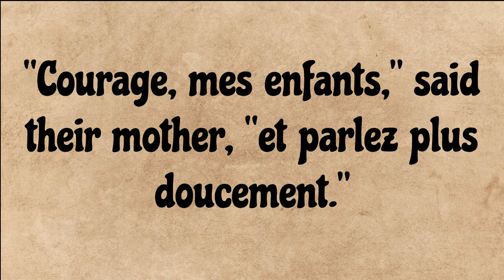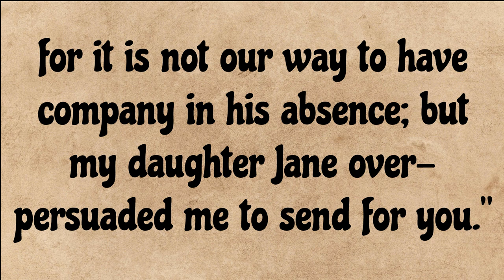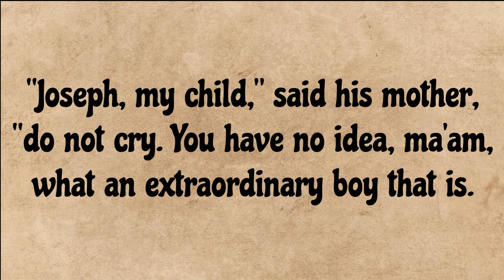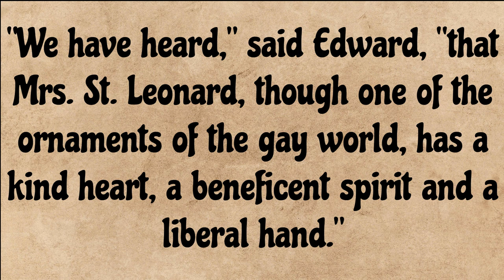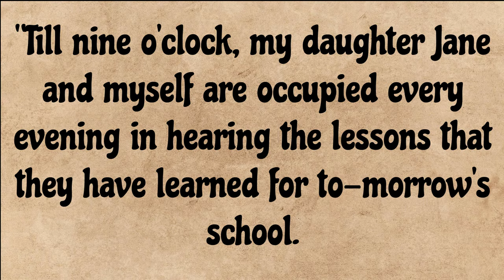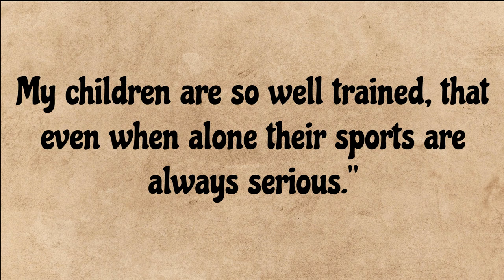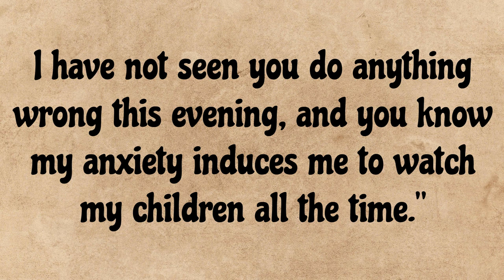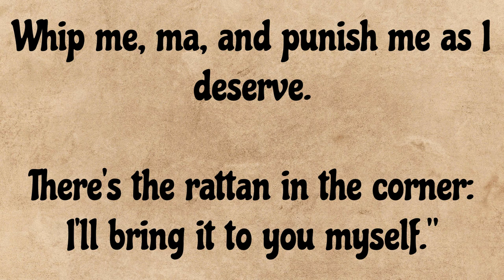Learn English through Story Level 4 | English Story with Subtitle🚨 | Graded reader | Audiobook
Learn English through Story Level 4 | English Story with Subtitle🚨 | Graded reader | Audiobook   |  Learn and Practice English 🔥 Watkinson Evening - Part 3

listen english story, english story with subtitle, 4k story in english, english audiobook, improve english listening skills, how to improve english